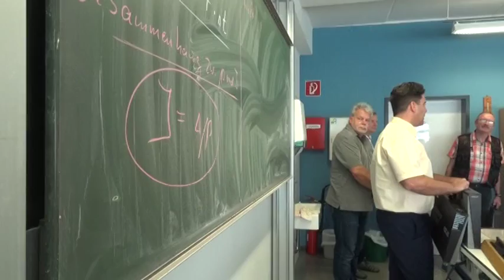Neue Laptops für Physikunterricht - ELSTERWELLE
Über eine Spende konnte man sich am Freitag im Hoyerswerdaer Foucault-Gymnasium freuen. Der Förderverein der Einrichtung spendierte den Leistungskursen Physik acht nagelneue Laptops. Mit ihnen sollen die Schüler künftig auf eine spezielle Software zurückgreifen können, die Experimente und deren Ergebnisse simulieren kann. 4.500 Euro hat der Verein dafür gesammelt.